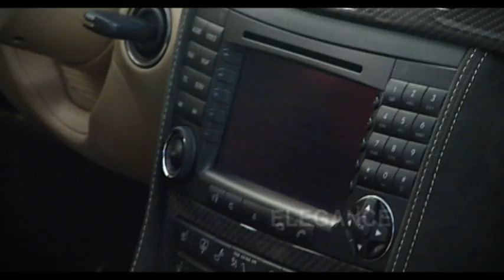ART GTR 620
ART design, GTR 620, 620HP, sport exhaust system made of stainless steell with metal catalytic converters and double walled 100mm end pipes. Wide body with especially developed front wings, wider sills, door applications on the rear doors as well as wider rear wings, carbon fibre front spoiler, bespoke interior rims in carbon fiber, leather and alcantara. ART carpet with logos.